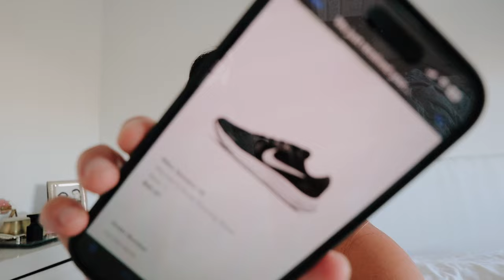VLOG: gym, errands with mom + fabletics try-on haul!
This is such a chill vlog; I just do a lil workout, run some errands, and takes some photos for Fabletics!

❥  Alex